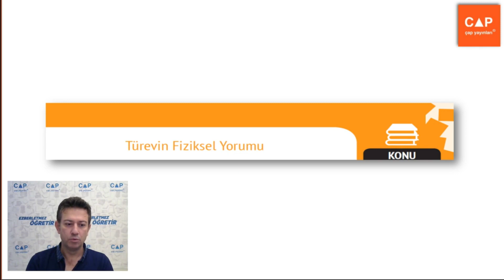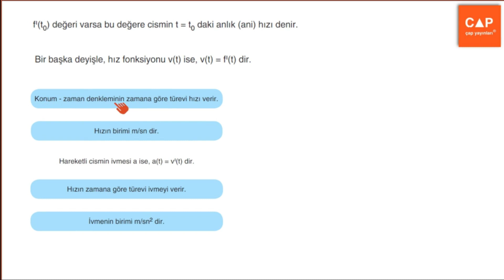Çap Yayınları Türev Konu Anlatımlı Soru Çözümleri - (Sayfa 39) Türevin Fiziksel Yorumu